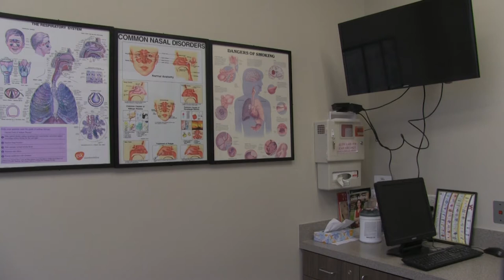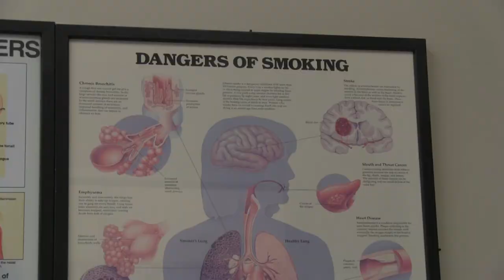Vape Your Breath Away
VanguardTV's Giullian Canlas delivers this story beyond the smoke on vaping and consequences.